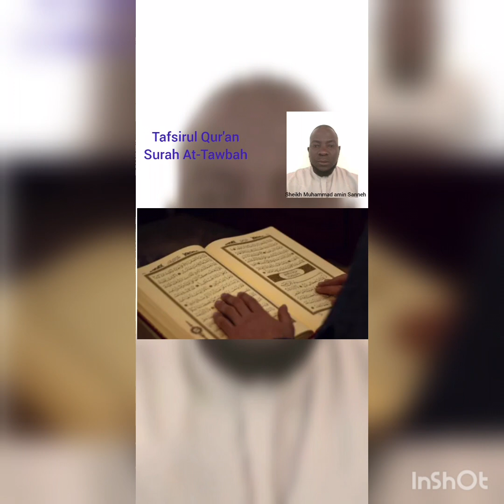Tafsirul Qur'an | Surah At-Tawbah from verse 34 | Muhammad Lamin Sanneh May Allah preserve him 🤲